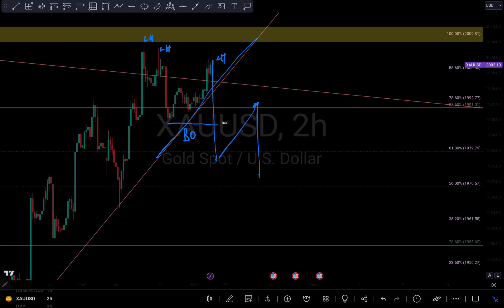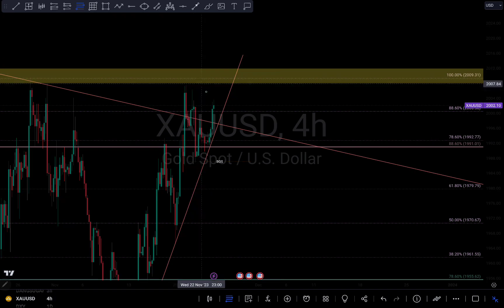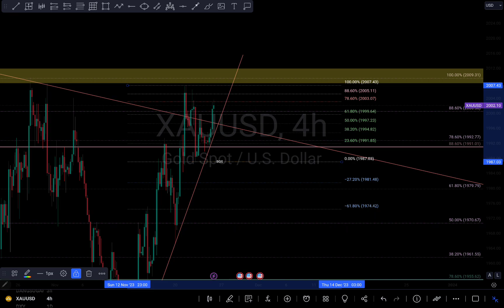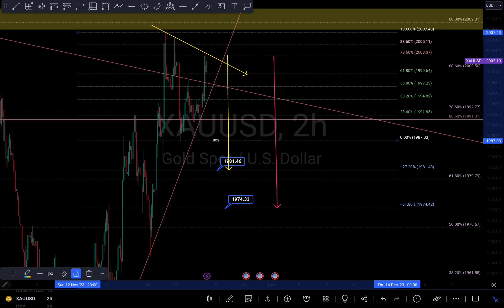GOLD/ XAUUSD TODAY ANALYSIS USING FIBONACCI RETRACEMENT/ EXTENSION WITH PRICE ACTION